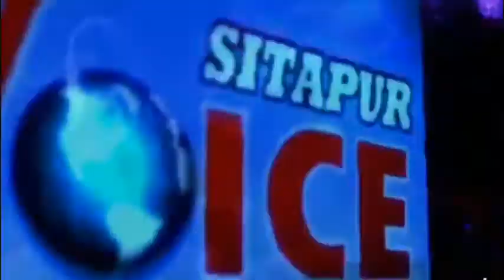SITAPUR VOICE NEWS :-B.S. A कार्यालय के सामने शिक्षको का हाई वोल्टेज हंगामा ।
B.S. A कार्यालय के सामने शिक्षको का हाई वोल्टेज हंगामा । अधिकारियो पर लगाया घूस लेने का आरोप।